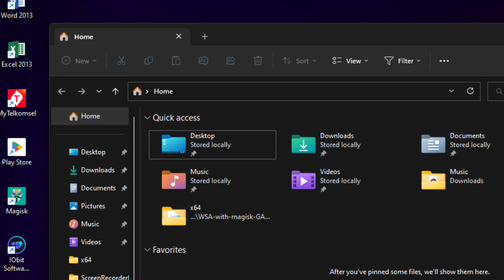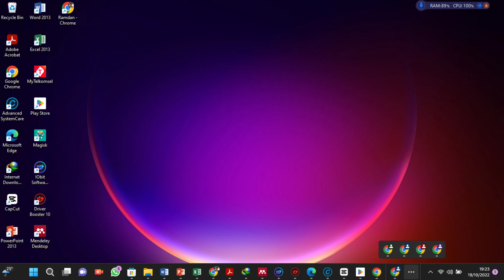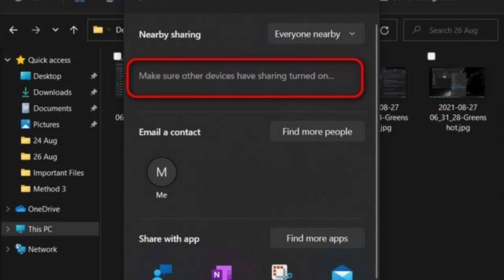Windows 11 Moment 1 Update Tersedia, Inilah Fitur Baru nya!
Assalamu'alaikum Wr.Wb.
Hallo guys, Hari ini kami akan memberikan informasi mengenai Update terbaru windows 11 (BUILD OS 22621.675). Mari kita simak apasaja fitur terbarunya.